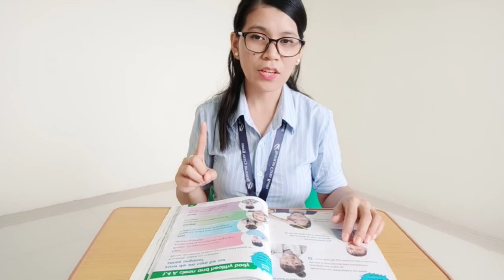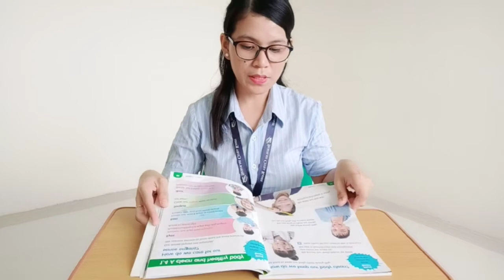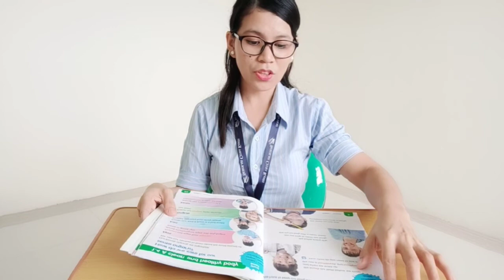Sikap Tubuh yang Benar saat Membaca | Bahasa Indonesia Kelas 1 SD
Video merupakan video pembelajaran tematik Bahasa Indonesia untuk kelas 1 SD.
Semoga bermanfaat...

URL: Inshot